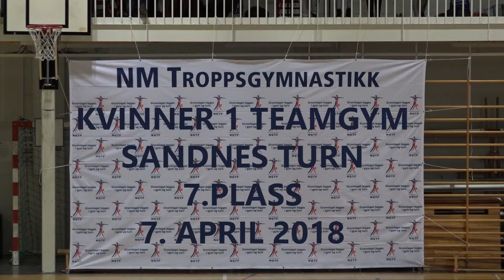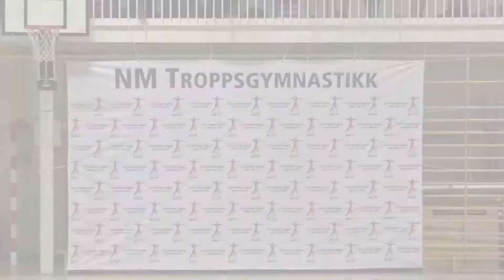NM i Teamgym 2018. Kvinner 1 fikk en flott 7.plass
Med den totale poengsummen 43,850 fikk kvinner 1 en syvende plass under årets NM i Teamgym som ble holdt i Asker. Sandnes turnforening sine kvinner 1 fikk poengene fordelt slik: frittstående: 14,750 tumbling: 15,150 og trampett: 13,950

Rita Torkelsen Helland, Sarah Skjæveland, Stine Søndenå, Kristina Berit Oldeide, Mari Furland Elvebakk, Elise Hellevik, Stine Frafjord, Selma Melstveit Espeland og Marthe Gjertson.
trener: Igor Kobiakov